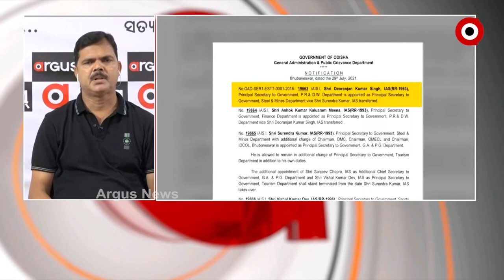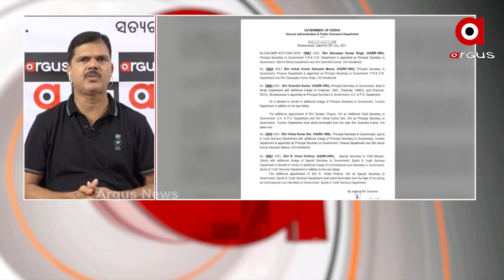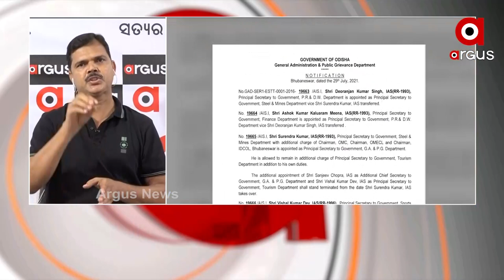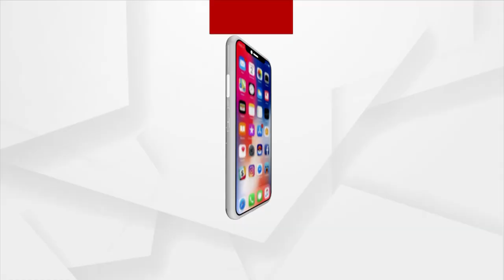ଧରାପଡିଲା ଆଇଏଏସ ବାବୁଙ୍କ କାରସାଦି